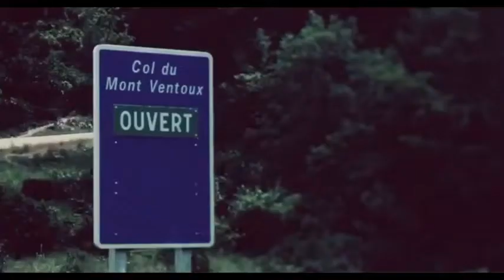Handbike au Stade Français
Découvrez les images de l'ascension du Mont Ventoux par les athlètes du Stade Français.